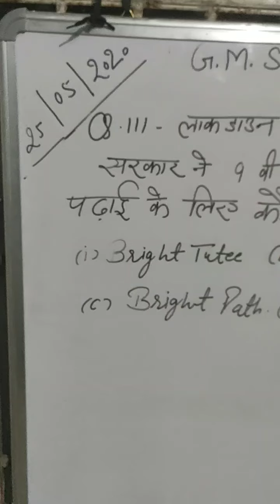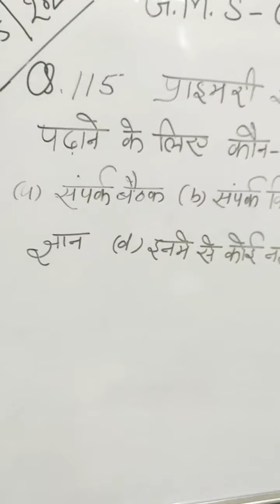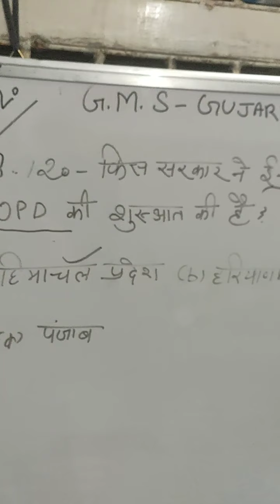CORONA QUESTIONS PART 12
Corona Questions  By Sanjay Dp(@Dp Budhay)